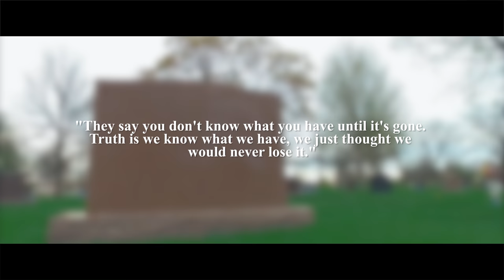Rob K - "Y.O.U." (Official Video)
Thrones of Greatness presents Rob K - "Y.O.U." (Official Video)

Dir by Oboi Jones
Cinematography: SpeechNation Philms